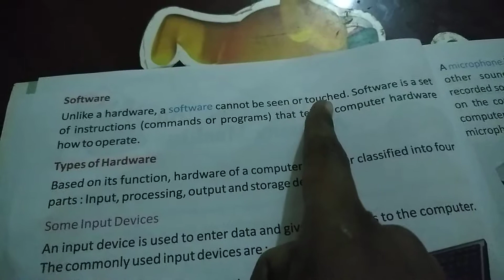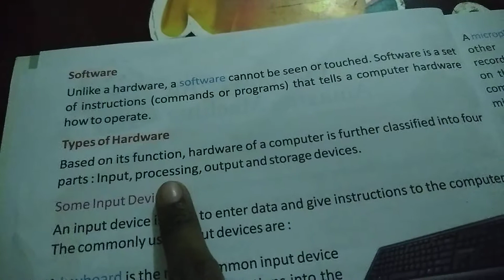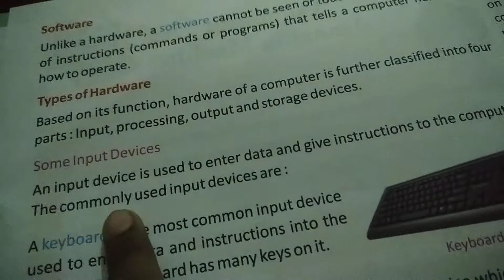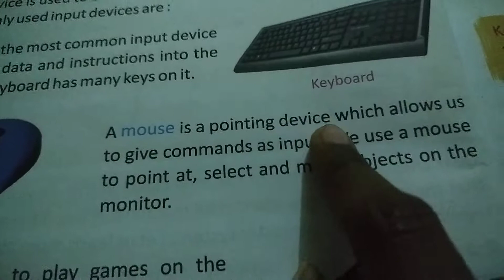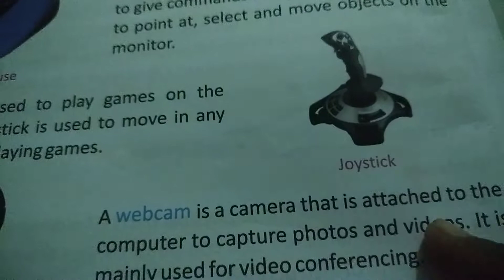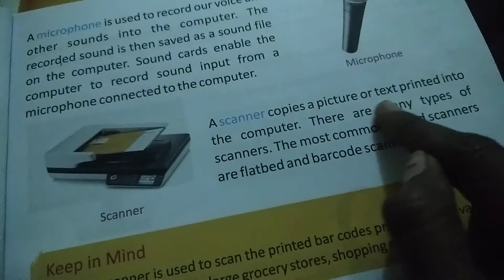Sub computer class 3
Computer : An amazing machine part 2